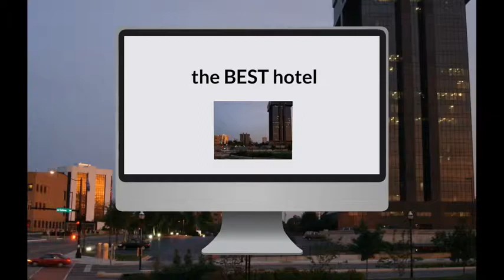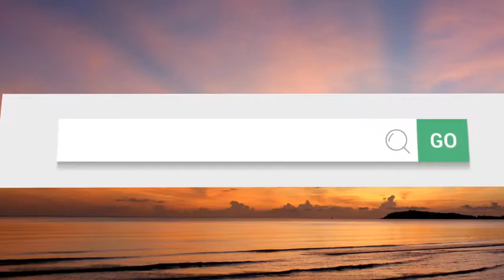What is the best hotel in Springfield MO Top 3 best Springfield hotels as voted by travelers